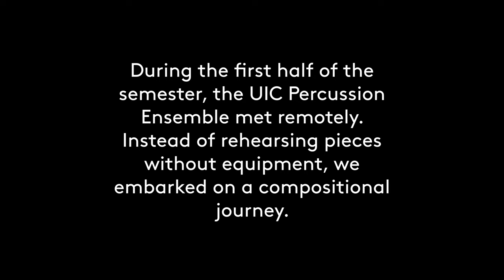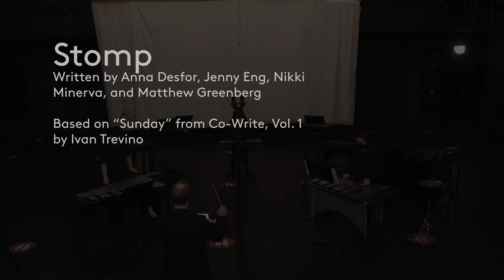Percussion Ensemble Spring 2021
Enjoy a compositional and visual journey with the UIC Percussion Ensemble with music by Ryan Robinson, Ivan Trevino and original work by Percussion Ensemble director Jordan Kamps. The concert features projections and an interactive 360 format.